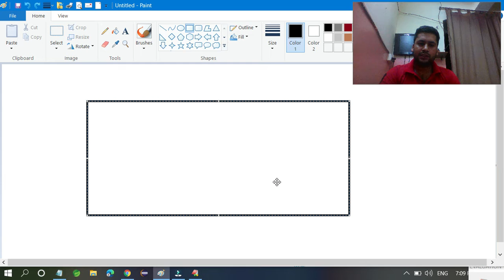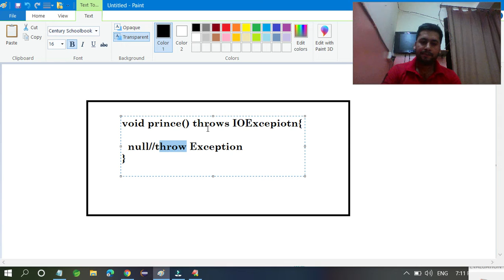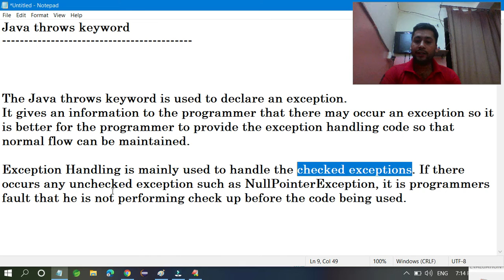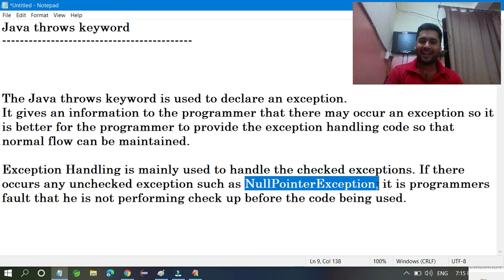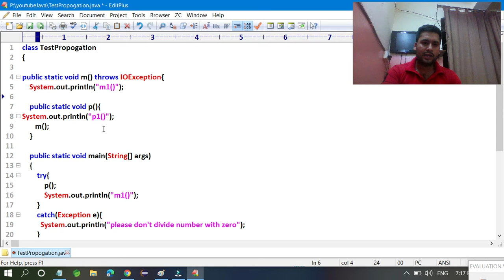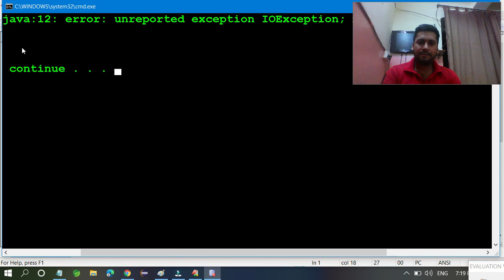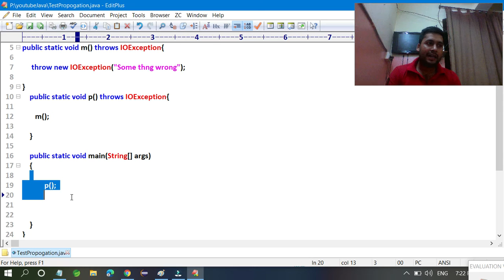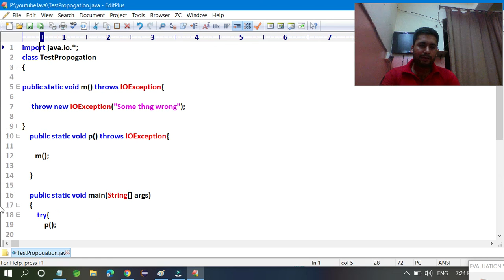Throws keyword in Java @WriteCodeWith Prince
What is throws keyword in java programing use.

If you know to program you can get a job in an MNC company. but your logic should be clear.

@WriteCodeWIth Prince